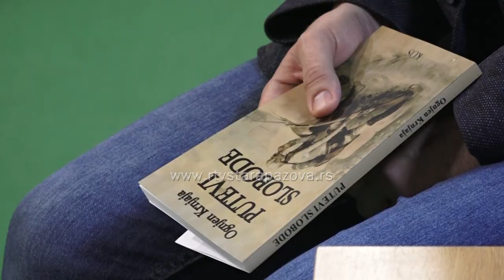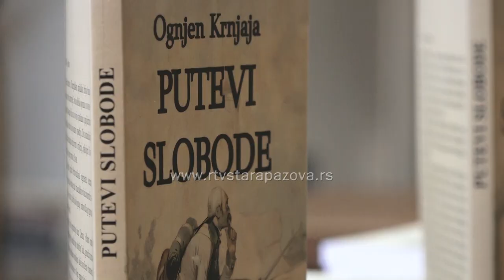Održana promocija romana „Putevi slobode“ Ognjena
U Narodnoj biblioteci „Dositej Obradović“ u Staroj Pazovi u petak je održana promocija novog romana Ognjena Krnjaje pod nazivom „Putevi slobode“, nastavka njegovog istorijsko-avanturističkog romana „Graničar“. Ljubitelji književnosti i istorije imali su priliku da se upoznaju sa pričom koja spaja stvarne istorijske događaje i autorovu maštovitu interpretaciju. Moderator večeri bio je Miloš Lazić, direktor RTV Stara Pazova.